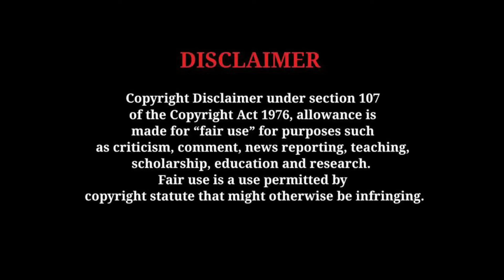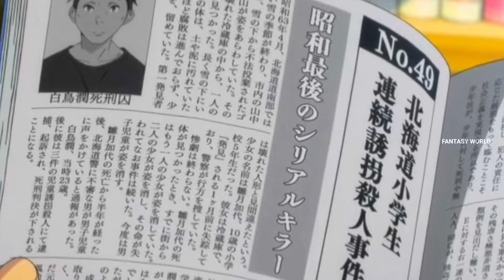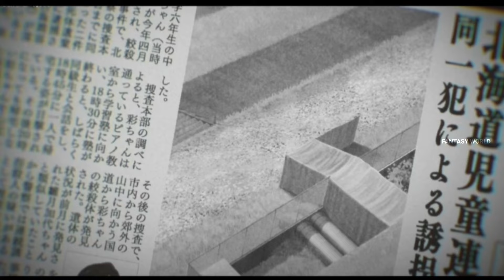Erased : Episode 01 explained in tamil | Fantasy World